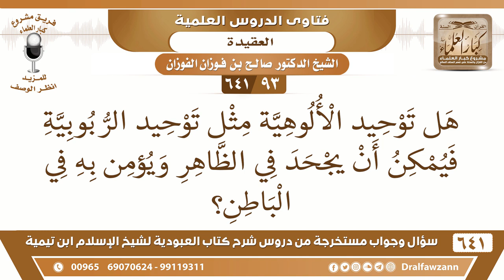[93 /641] هل توحيد الألوهية مثل توحيد الربوبية فيمكن أن يجحد في الظاهر...؟ الشيخ صالح الفوزان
[93 /641] السؤال: هل توحيد الألوهية مثل توحيد الربوبية فيمكن أن يجحد في الظاهر ويؤمن به في الباطن؟
 الجواب: هم مؤمنون به في الباطن، لكن لا ينفع الإيمان بالباطن حتى يعمل به في الظاهر، إذ لو عرفت توحيد الألوهية وتفاصيله وكل ما يتطلب لكنك لم تعمل به في الظاهر هذا لا ينفعك، هذا علم لا ينفع.
السيرة الذاتية :
للاشتراك في قناة الشيخ صالح الفوزان
أسئلة وأجوبة من شرح كتاب العبودية ( 641 ) مقطع

للاستفسار والإقتراحات والدعم
رئيس الفريق
لمشروع كبار العلماء